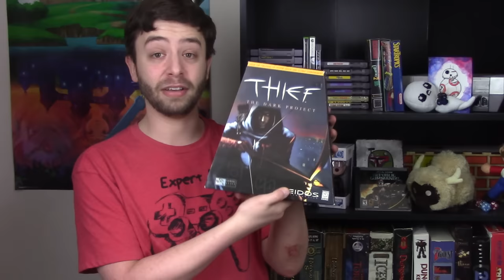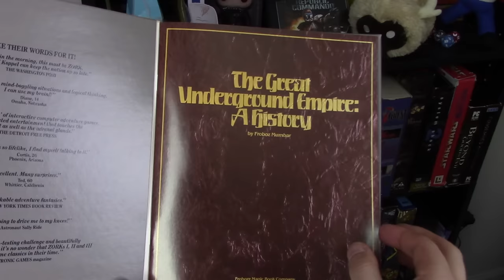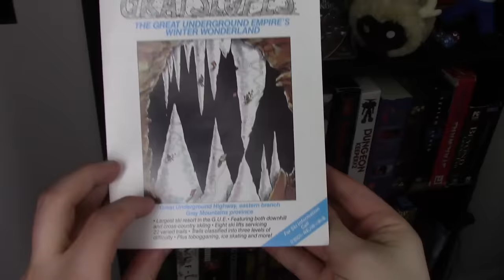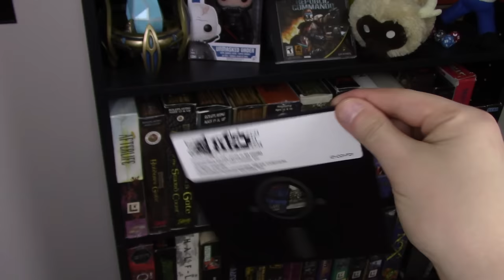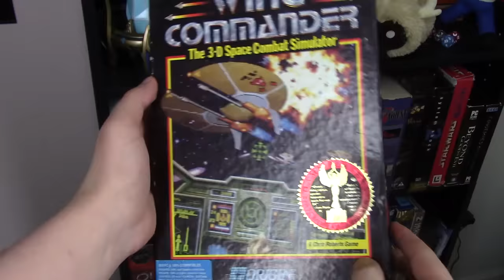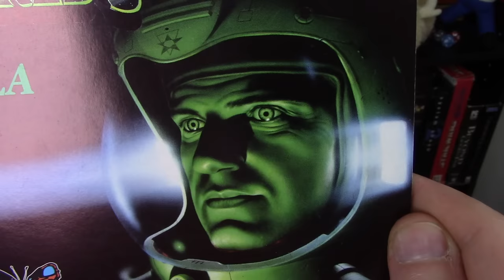My Big Box PC Collection